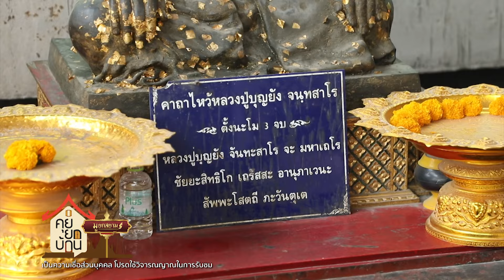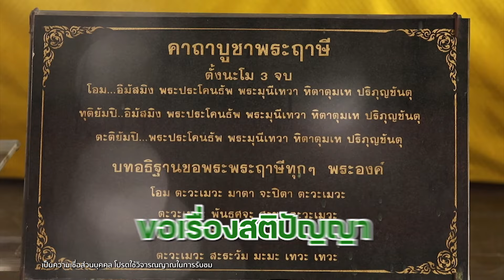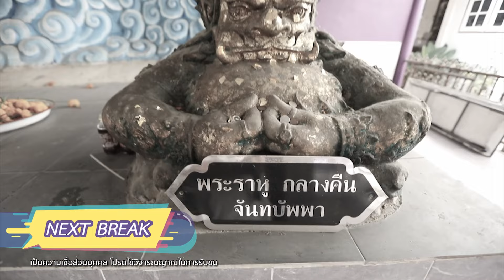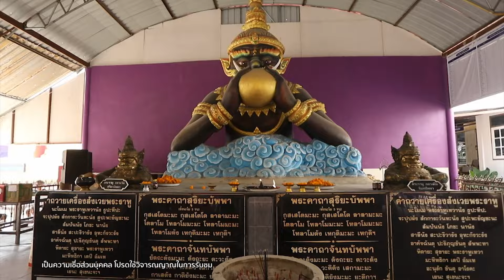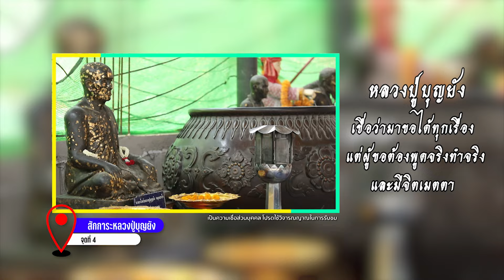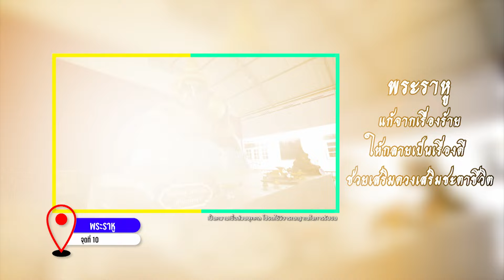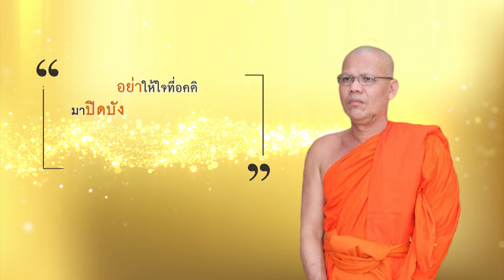หนึ่งเดียวในไทย!! ขับรถลอดท้องช้างสามเศียรสะเดาะเคราะห์ วัดบางจากนนทบุรี I 10 มี.ค.2567